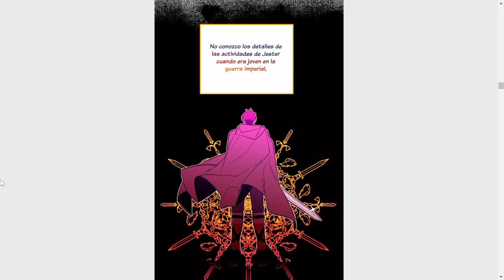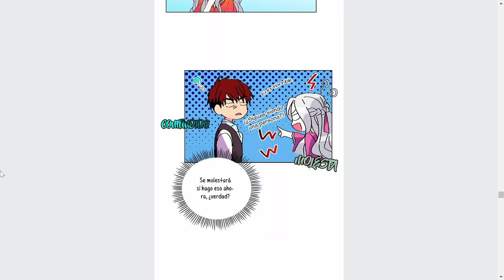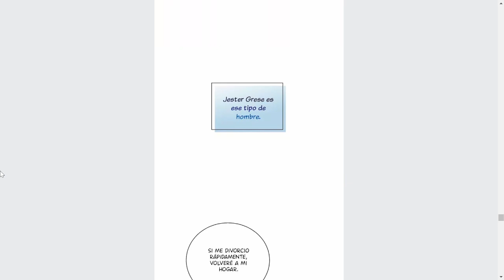DESPERDICIO SU VIDA AMOROSA, DESEANDO UNA SEGUNDA OPORTUNIDAD Y HACER LO QUE ELLA DESEA Manhwa 2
Sinopsis:
Después de 10 años de matrimonio, sufrí mucho y morí de una enfermedad incurable de una causa desconocida... Mi esposo Zester Greze, un héroe de guerra plebeyo nombrado Barón por orden del emperador. Y yo Cassia Ruberno que regrese al primer día que ví a Greze hace 10 años, tome la decisión de ya no sufrir, por lo que declare un paro, viviré como me plazca... Pero al parecer mi marido Zester quiere ganarse mi corazón, pero ¿ Por qué no odio los esfuerzo de mi marido? Es extraño, tal vez esta vida sea diferente.
Cariño, hoy voy hacer huelga
manhwa narrado
resumen